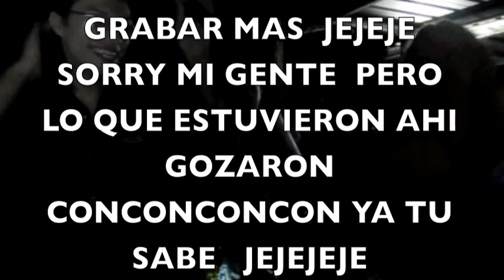el muneco mio jayviem y su nuevo imperio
LOS PINO RESTAURANT  COAMO HACIA VILLALBA  BUENA COMIDA Y BUENA MUSICA  VAMOS PARA ALLA